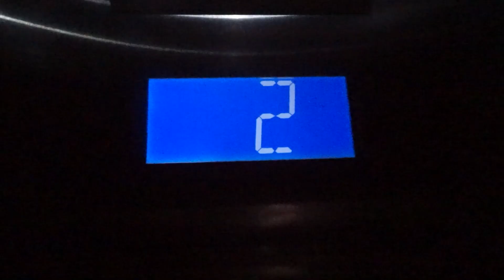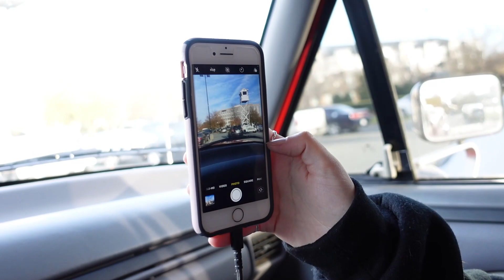Where My 7.3 Powerstroke has been... | New Vlog Camera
This is going to be the last video for 2020. That being said I am happy to announce that I will be providing only absolute BANGERS here on out for the channel. So sit back, and enjoy the show in 2021. I have been just barely keeping on the 1 video a week and subpar content, but from here on out. Movies. See yall in 21.

{also hope yall had a great Christmas}